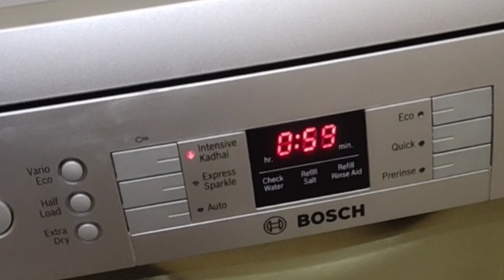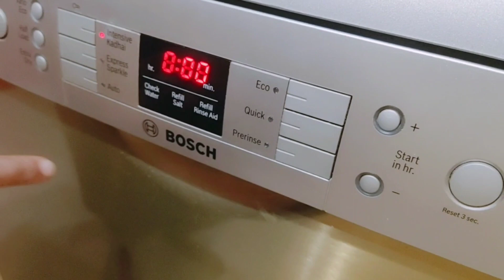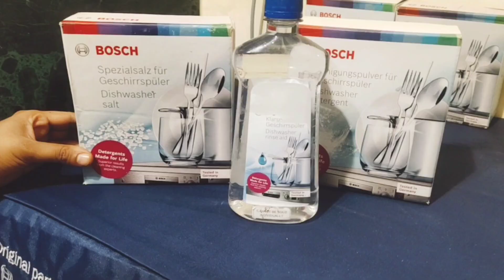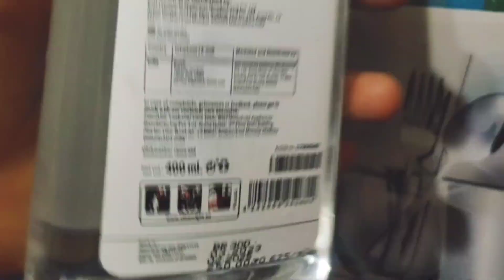13 place Bosch dishwasher honest review || yah Hai dishwasher ki khubiyan 🥰 (suhana hussain)